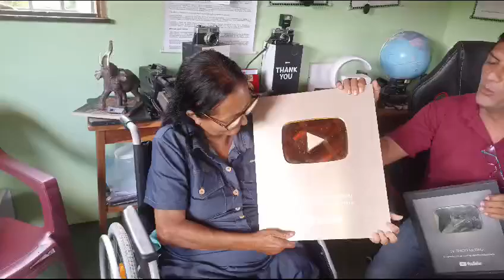Visitei o estúdio do Chico Museu em Esperantina